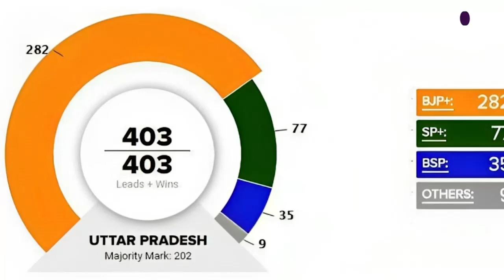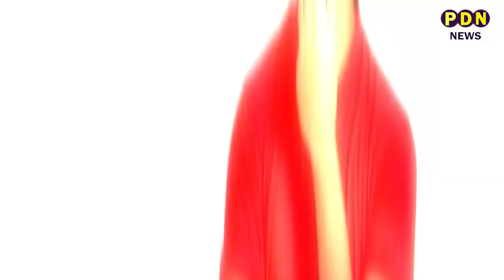घोसी का चुनाव क्यों हारी बीजेपी ? सामने आए बड़े कारण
घोसी विधानसभा में क्यों हारी बीजेपी? सपा को क्यों मिली जीत... हम बताएंगे पूरी रणनीति और पूरा चिट्ठा;क्या राजभर को सपा पार्टी छोड़ने पर हो रहा पछतावा...;मायावती के वोटो से किसका हुआ लाभ?आखिर कैसे बीजेपी हारने के बाद भी कुछ वोटो से आगे गई बढ़...घोसी विधानसभा में क्यों नहीं चला योगी का जादू...हम बताएंगे आपको हर एक प्रश्न का सटीक उत्तर!